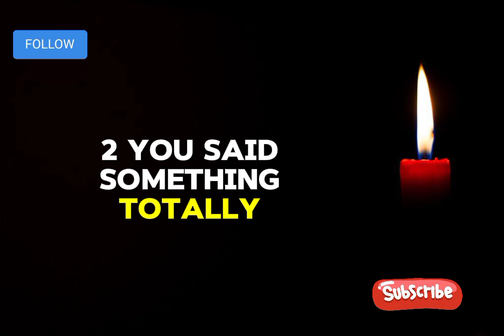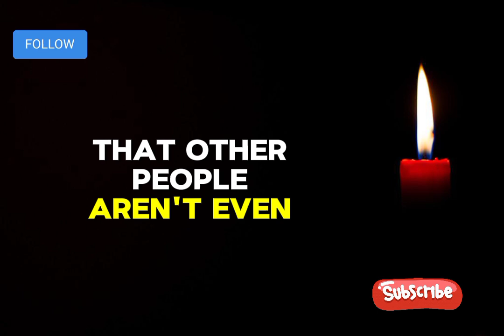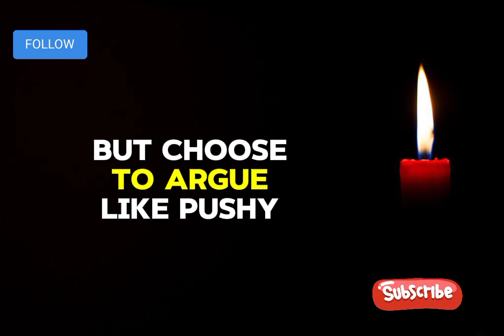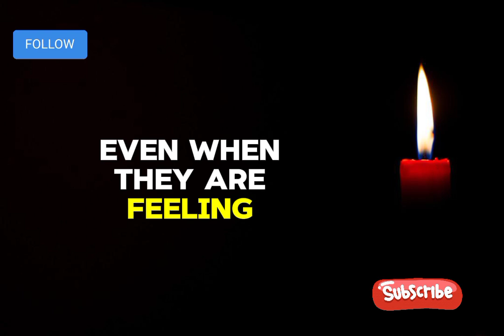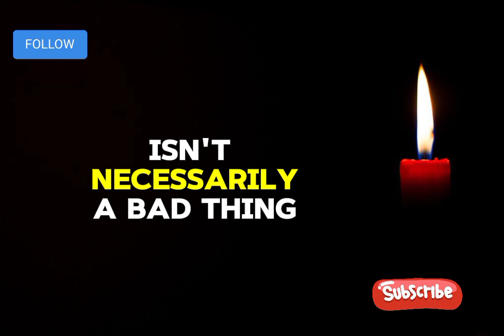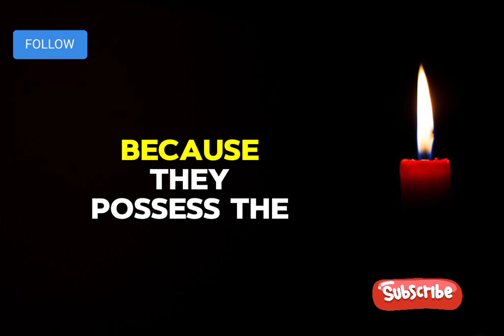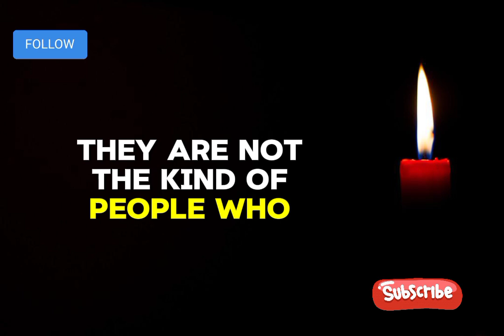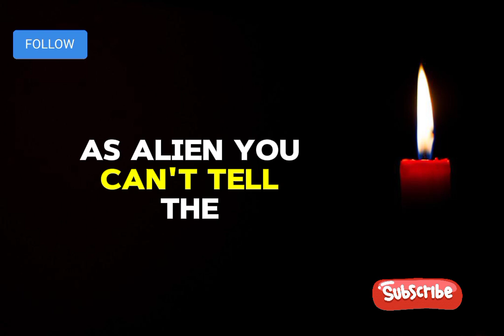"12 Things Only SIGMAS Can Understand!"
Description 1
Unlock the unique world of Sigma males with these 12 things only SIGMAS can understand! In this video, we dive into the distinctive traits, behaviors, and mindsets that set Sigmas apart from the rest. Learn what makes Sigmas tick, how they navigate life differently, and why they stand out in a crowd. Whether you identify as a Sigma or are simply curious, watch now to explore the fascinating world of Sigma males and discover the secrets only they know.

Description 2
Discover the intriguing aspects of being a Sigma male with these 12 things only SIGMAS can understand! This video explores the unique characteristics, philosophies, and approaches to life that define Sigma males. Find out how Sigmas think, interact, and thrive in a world that often doesn't understand them. Join us to delve into the mindset of a Sigma male and uncover the exclusive insights that only Sigmas can relate to.

1. Sigma male traits
2. Sigma mindset
3. Unique Sigma behaviors
4. Understanding Sigmas
5. Sigma male secrets
6. Sigma characteristics
7. Sigma philosophies
8. Life of a Sigma
9. Sigma male world
10. Sigma personality
11. Sigma lifestyle
12. Sigma male understanding
13. Traits of Sigma males
14. Sigma male identity
15. Sigma thinking
16. Sigma independence
17. Sigma social dynamics
18. Sigma relationships
19. Sigma male insights
20. Being a Sigma

1. Sigma male traits
2. Sigma mindset
3. Unique Sigma behaviors
4. Understanding Sigmas
5. Sigma male secrets
6. Sigma characteristics
7. Sigma philosophies
8. Life of a Sigma
9. Sigma male world
10. Sigma personality
11. Sigma lifestyle
12. Sigma male understanding
13. Traits of Sigma males
14. Sigma male identity
15. Sigma thinking

1.
2.
3.
4.
5.
6.
7.
8.
9.
10.
11.
12.
13.
14.
15.

This package is designed to attract a high CPM audience by focusing on the highly relevant and sought-after topics of Sigma male traits, behaviors, and mindsets, making it engaging and clickable.